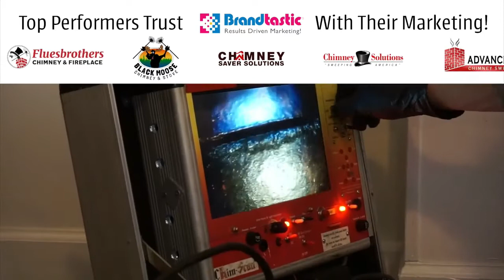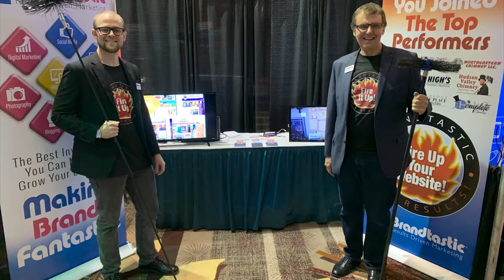Brandtastic | NCSG 2020 Online Booth Commercial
Brandtastic

Fire Up Your Web Marketing with Brandtastic Web Design, SEO, Photography, Content Creation, Google Ads, Social Media Management, Blogging, Facebook Ads, Review Building, Email Marketing, Video and More!